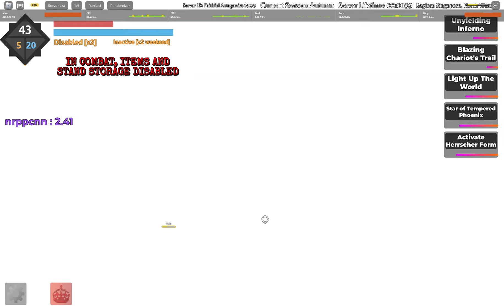Sakura Stand | ̶D̶a̶n̶t̶e̶ Herrscher Of Flamescion (hof) 1v1s (more tips against the "new" spec)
can we talk about how this spec has the easiest 300 damage combo in the game and one of the best ults too

double upload :skull: